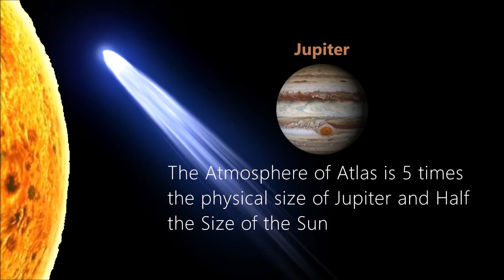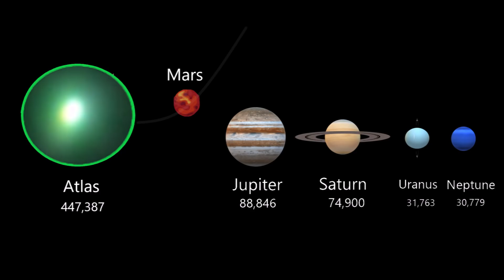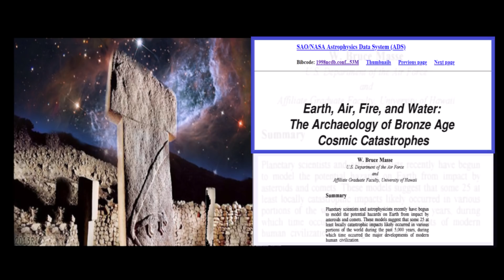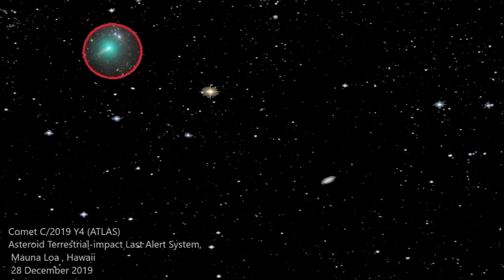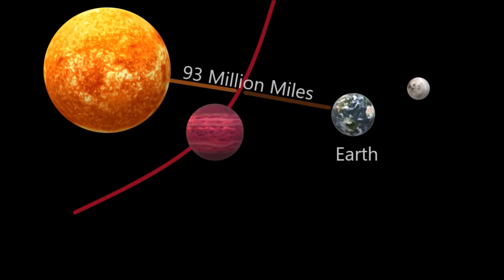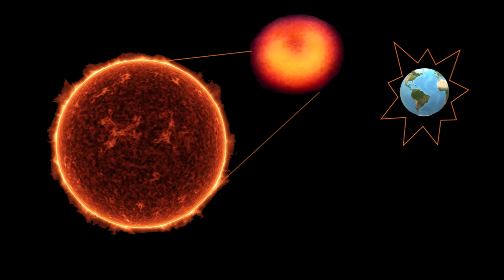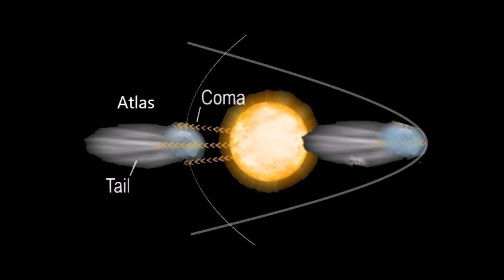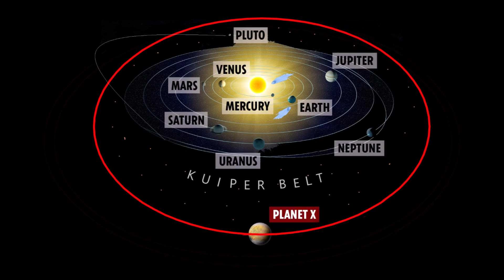A Comet With a Coma Five Times Greater than Jupiter is Approaching the Earth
April 9, 2020: Comet ATLAS was first observed on Dec 28, 2019 by Hawaii's asteroid impact detection facility, is traveling at 37km/s=82,766mph. Its nucleus, made up of rock, dust and frozen gases is 6.3 miles in diameter. NOTE: The comet's atmosphere (coma) is a cloud (5x greater than Jupiter) of gas and dust. It's gaseous cloud measures half the size of the Sun (447,387)miles in diameter.

Intro Music: 08b Instrumental Theme (Orchestral Sunset) Outro Music: Spyglass Theme Licensed Content